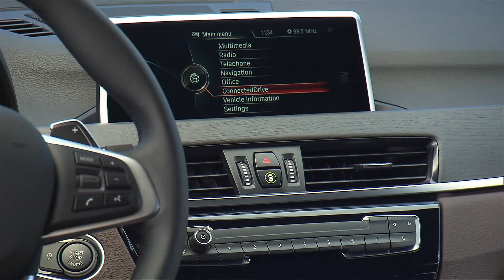The new BMW X1 xDrive 25d – Interior Design | AutoMotoTV